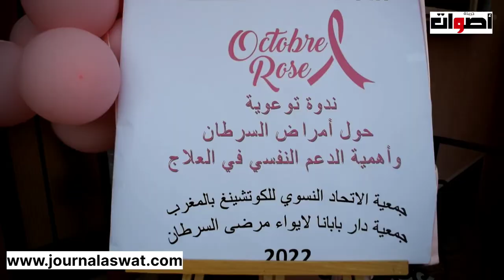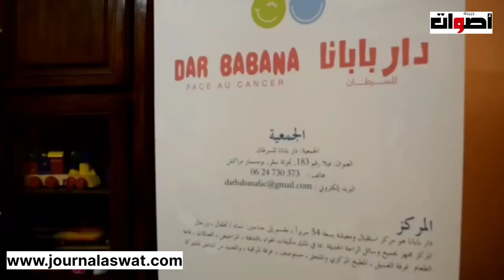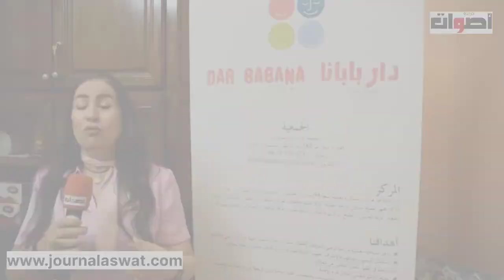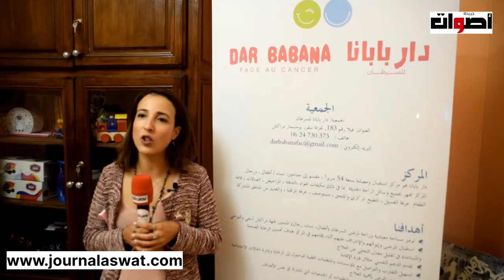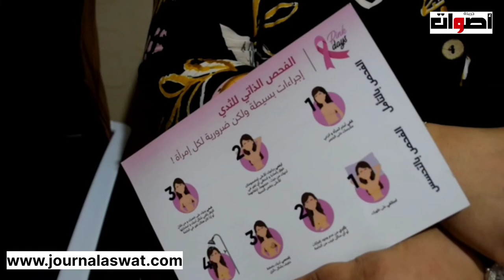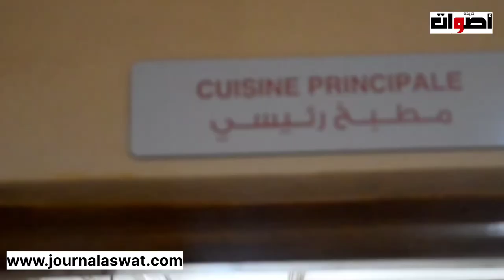جمعية دار بابانا للسرطان تحتفي بأكتوبر الوردي تنظم ندوة توعوية حول أمراض السرطان وأهمية الدعم النفسي